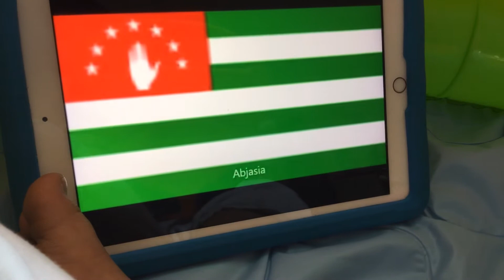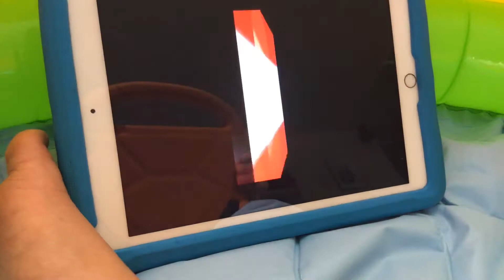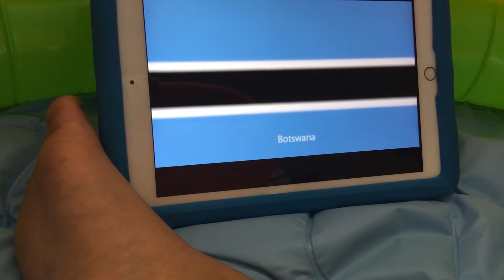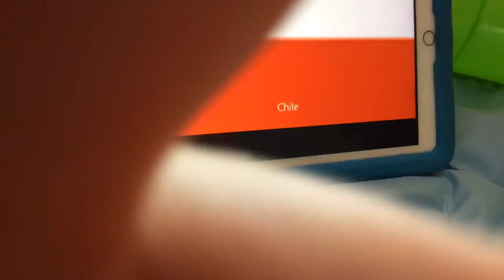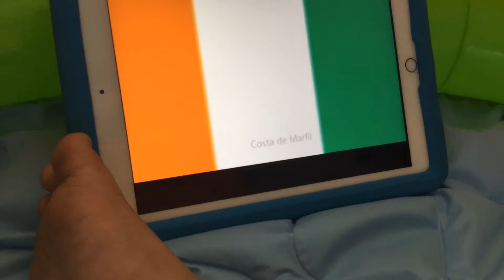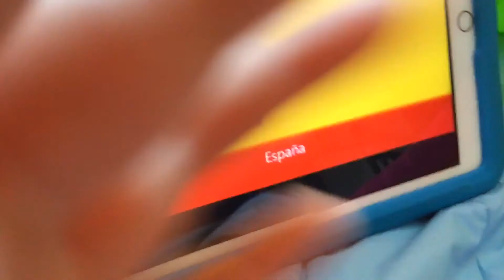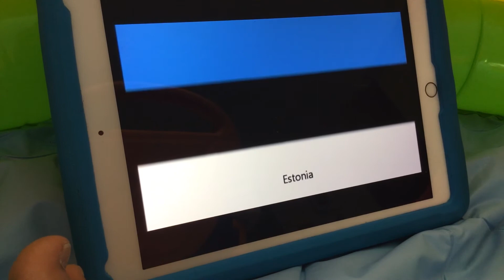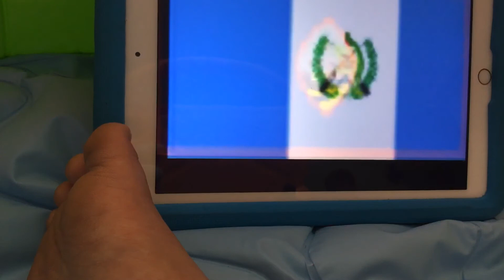Flags of the world (Spanish)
00:01 Abkhazia
00:02 Afghanistan
00:03 Altai
00:04 Adygea
00:05 Catalonia
00:06 French Southern and Antarctic Lands